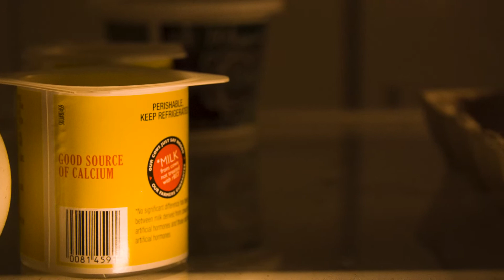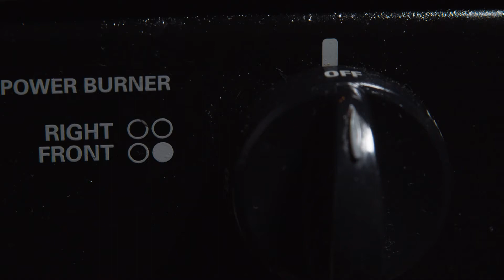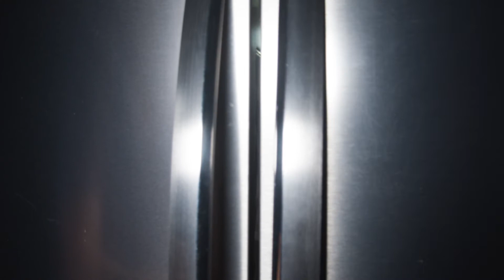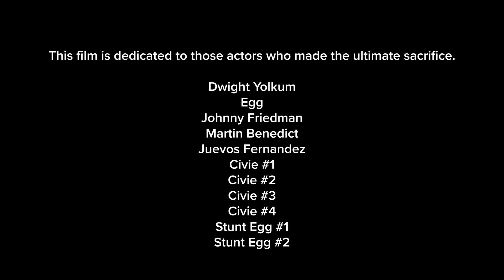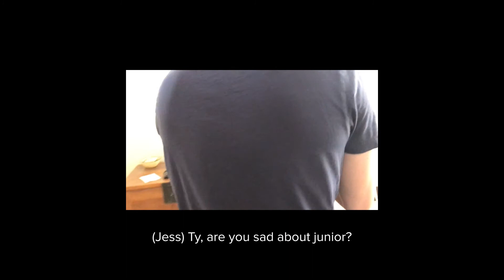EGGSCAPE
The greatest egg action film of all time!